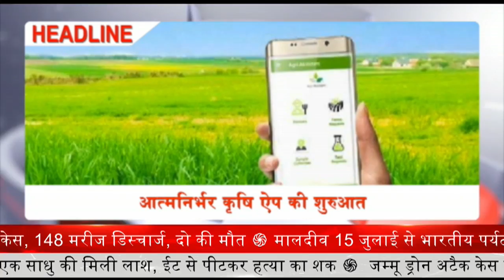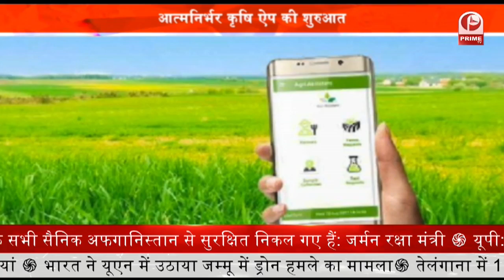Atmanirbhar Krishi App आत्मनिर्भर कृषि एप की शुरुआत || Prime Tv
केंद्र सरकार ने देश के किसानों को खेती संबंधी जानकारी और मौसम की पहले से सूचना उपलब्ध कराने के लिए मंगलवार को आत्मनिर्भर कृषि एप की शुरुआत की है। राष्ट्रीय डिजिटल प्लेटफॉर्म किसानमित्र पर विभिन्न सरकारी विभागों द्वारा किसानों के लिए प्रासंगिक जानकारी का खजाना अब 'आत्मनिर्भर कृषि एप' के माध्यम से उपलब्ध कराया जा रहा है।